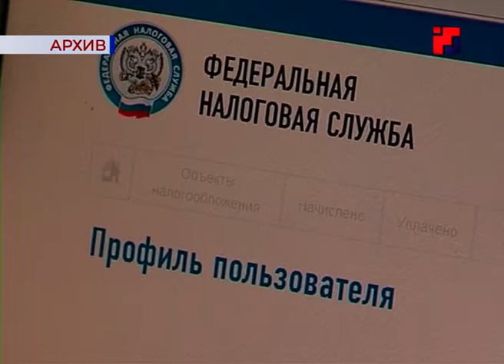Налоговики в Марий Эл рассказали о борьбе с нелегальными схемами уклонения от уплаты налогов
Проблема уклонения от уплаты налогов становится все более актуальной, как в Марий Эл, так и в других регионах страны. Между тем, федеральный закон, призванный бороться с этим явлением, принят парламентом и подписан президентом России. Теперь дело за правоприменительной практикой выявления незаконных схем, с которой в УФНС рассказали участникам публичных слушаний.